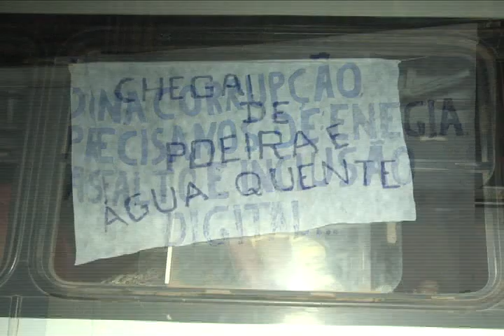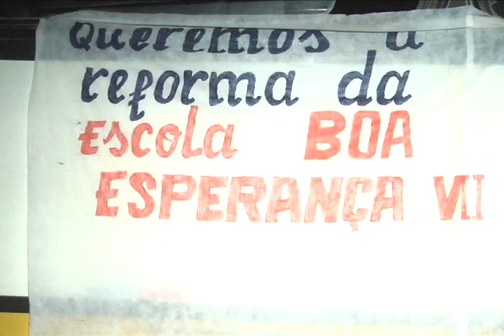PONTE DO RIO CURUÁ INTERDITADA POR MANIFESTANTES DA REGIÃO